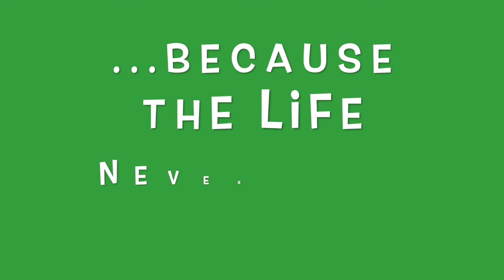Summer Camp 2019 CEV Albergue MAx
colegiossv Centros Educativos Vicencianos, Hijas de la Caridad Provincia Madrid San Vicente en el Albergue Max (Entrambasaguas)